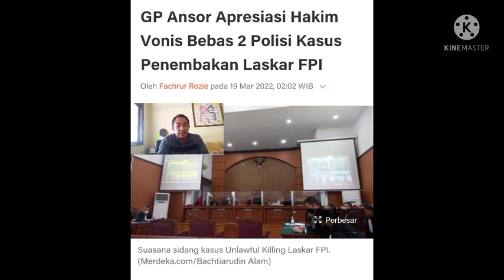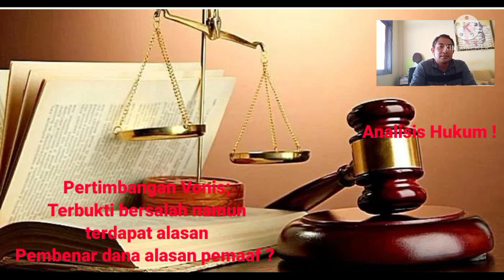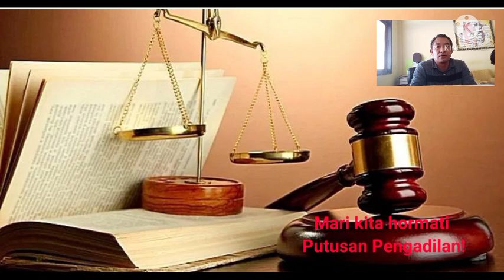Terdakwa unlawful killing anggota laskar FPI di vonis bebas oleh majelis hakim; analisa hukumnya!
Analisa hukum atas putusan Pengadilan tentang terdakwa anggota polri yang divonis lepas dari segala tuntutan hukum atas kasus penembakan anggota laskar FPI